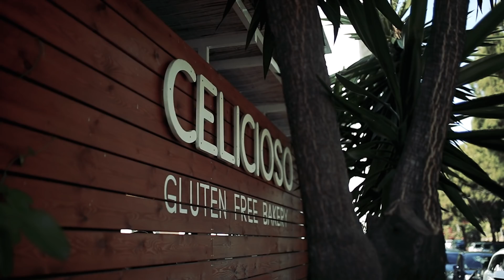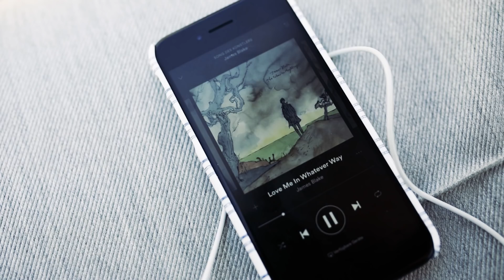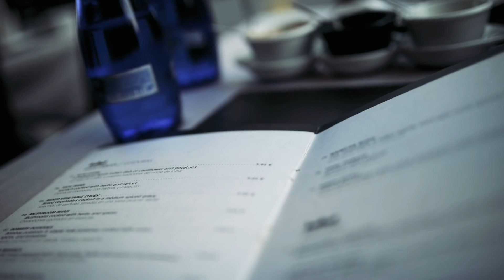Ein Tag in MARBELLA | mit Eva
// EVA'S OUTFIT: **
Tasche (ähnlich)
Kleid (ähnlich)

// MEIN OUTFIT: **
Kleid (ähnlich)

// MEINE LINKS

// EBOOK:

Melde dich hier für meinen E-Book Newsletter an! Dann bekommst du eine Benachrichtigung, sobald mein E-Book online geht und bist somit eine(r) der ersten, die/der meine veganen Rezepte nachkochen kann:

▸ UBER: uberannalaura (gratis Fahrt)
▸ LALALAB: PGJ30MI9 (12 gratis Polaroids!)

// EQUIPMENT

Kleines Stativ
Großes Stativ